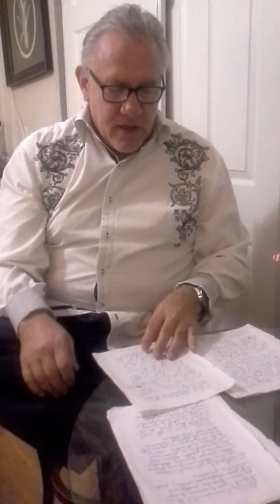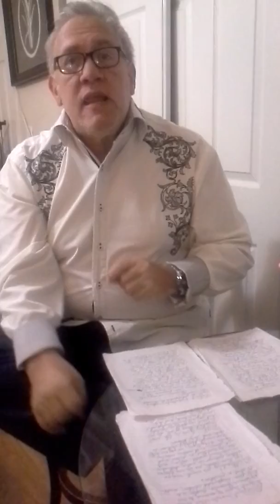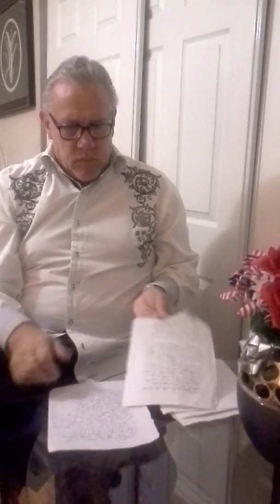Pain is my friend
Video # 16 motivational speech